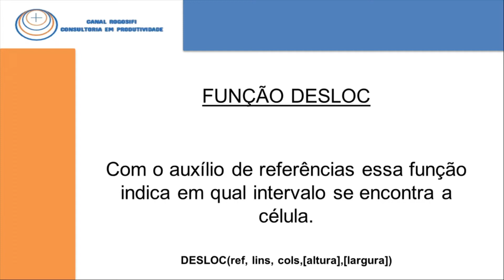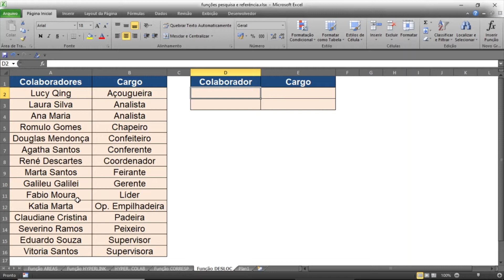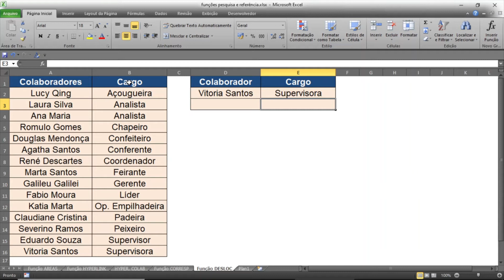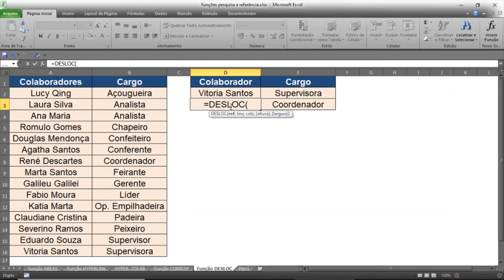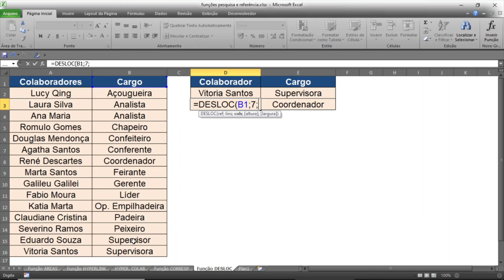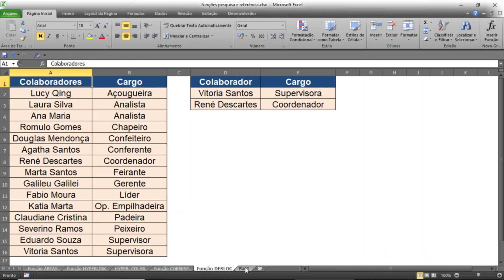Vídeo Aula 54 - Função DESLOC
Orientação de como se localizar informações com o auxílio de linhas e colunas na planilha.